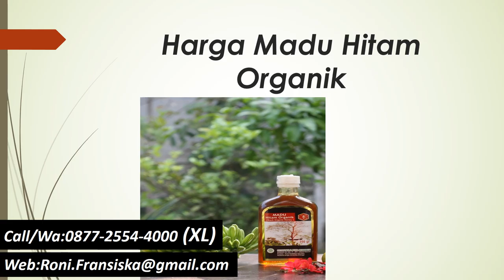Call/WA:0877-2554-4000 (XL) Harga Madu Propolis ,